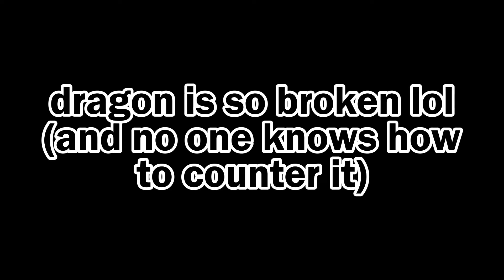dragon fruit does NOT need a rework 💀 (bloxfruits)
ANOTHER SANGUINE ART GHOST SHIP BLOX FRUIT MOMENT HAHA XD KITSUNE BLOX FRUIT  🤑🤑🤑